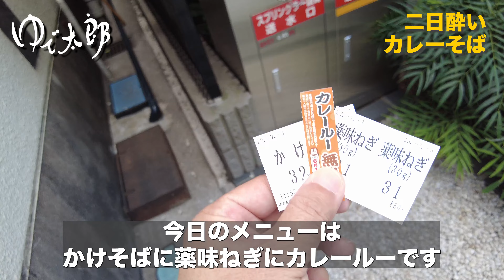二日酔いにはゆで太郎のクーポンカレーそば激辛が一番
ものすごい二日酔いの月曜日。ゆで太郎のクーポンカレーを激辛にしたカレーそばでなんとか酔
いをふっ飛ばそうという寸法です。(ChatGPTに聞いたらカプサイシンに二日酔いを冷ます直接的効果はないそうですが...)

2023/7/10からゆで太郎新川一丁目店はもつ次郎併設店になるそうです。これはうれしい！昼間から飲める！